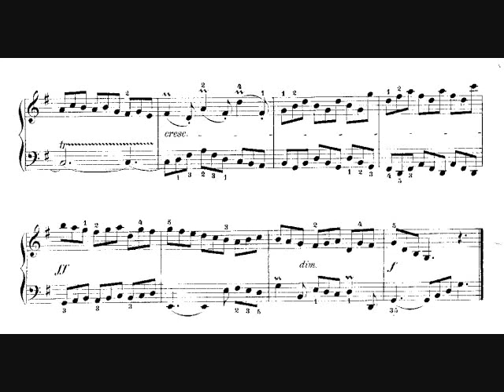J.S Bach Invention No.10 BWV 781 巴哈二聲部創意曲